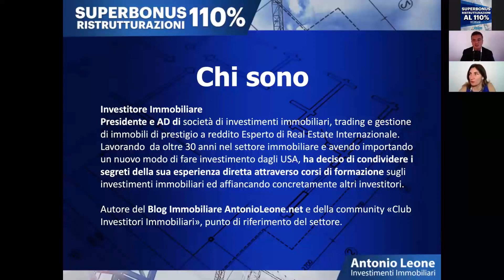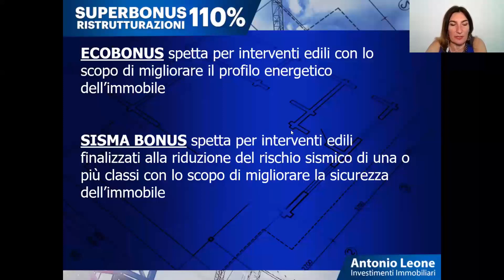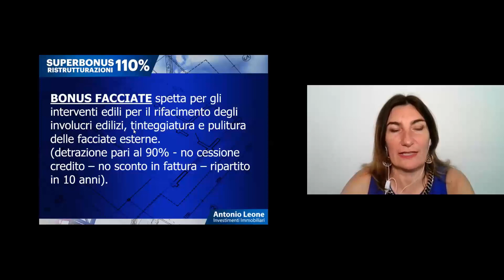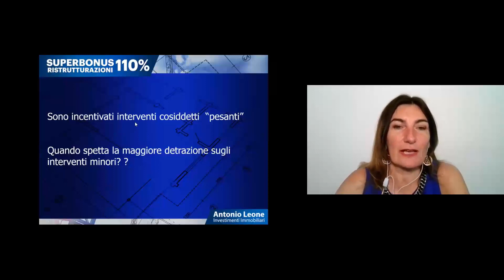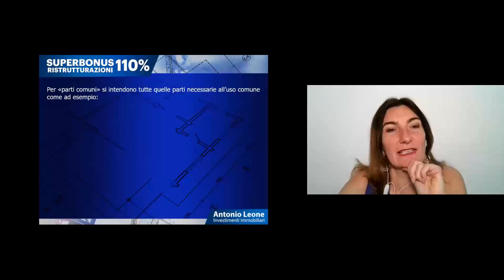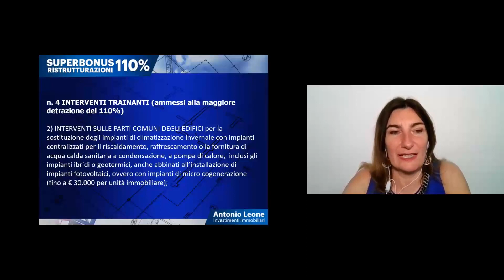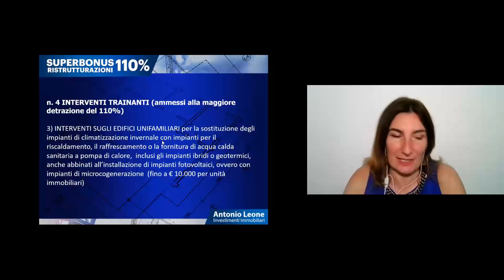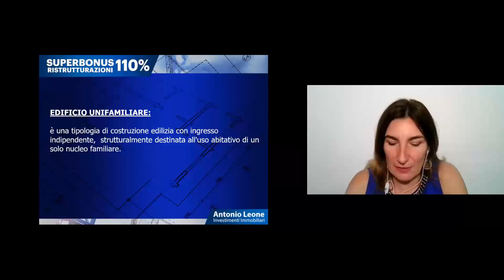Superbonus ristrutturazioni al 110% - Webinar con Carmen Padula - I° Parte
📍  Superbonus ristrutturazioni al 110%

Argomenti trattati al Webinar:
• Applicazione
• Meccanismo di cessione del credito
• Operatività con le imprese di costruzioni
• Quali interventi sono ammissibili
• Cosa è possibile ristrutturare
• Quali Lavori ammessi alla maxi detrazione
• Sismabonus ed Ecobonus
• I soggetti beneficiari dell’agevolazione
Ospite al Webinar:
Dott.ssa Carmen Padula

Laureata in Economia e Commercio è dal 2014 Consigliere dell’Ordine dei Commercialisti di Napoli, con delega alle Attività Produttive ed all'Innovazione, Sanità, Pari opportunità ed Esecuzioni immobiliari.

Autrice del libro "SISMA BONUS - FACCIATE - ECOBONUS: Manuale pratico sui vantaggi fiscali per la messa in sicurezza, l’efficientamento energetico e il rifacimento delle facciate degli immobili.

Ha creato nei mesi scorsi con alcuni ingegneri il gruppo facebook SISMA BONUS - FACCIATE - ECOBONUS per confrontarsi con professionisti e amministratori di Condomini.
Ha concentrato l’attività professionale sulla consulenza fiscale, societaria, fallimentare e immobiliare.